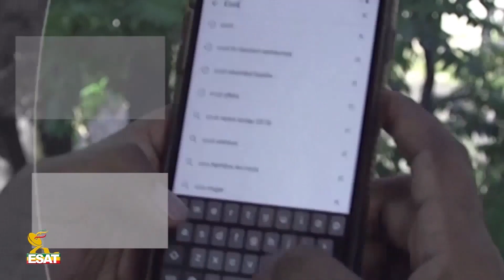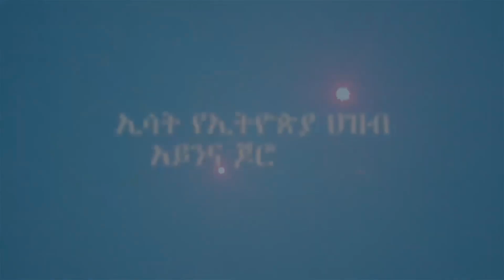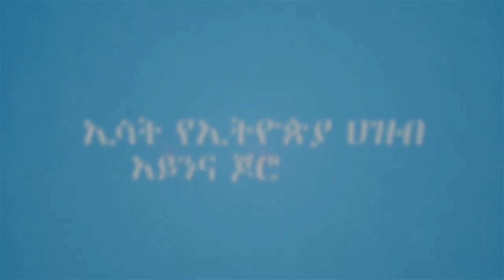Ethiopia -ESAT Eletawi የጠ/ሚሩ እና የፖለቲካ ፓርቲዎች ውይይት Wend 29 July 2020